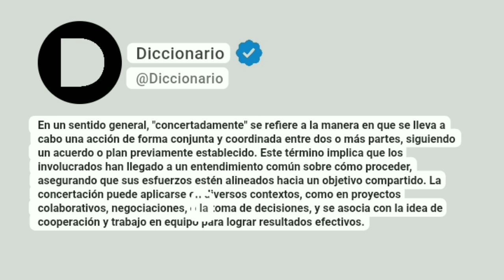Concertadamente Significado En Español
En un sentido general, "concertadamente" se refiere a la manera en que se lleva a cabo una acción de forma conjunta y coordinada entre dos o más partes, siguiendo un acuerdo o plan previamente establecido. Este término implica que los involucrados han llegado a un entendimiento común sobre cómo proceder, asegurando que sus esfuerzos estén alineados hacia un objetivo compartido. La concertación puede aplicarse en diversos contextos, como en proyectos colaborativos, negociaciones, o la toma de decisiones, y se asocia con la idea de cooperación y trabajo en equipo para lograr resultados efectivos.